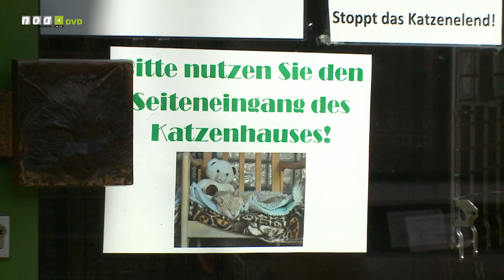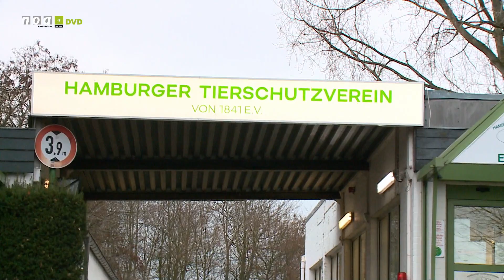Marodes Tierheim - NOA4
NOA4 besuchte uns, um über unsere maroden Gebäude und andere bauliche Probleme zu berichten.